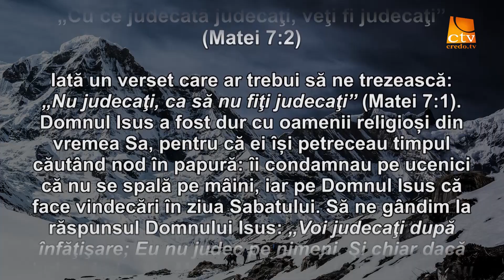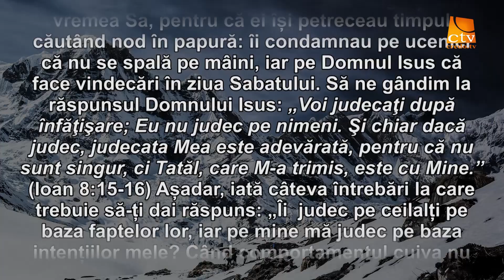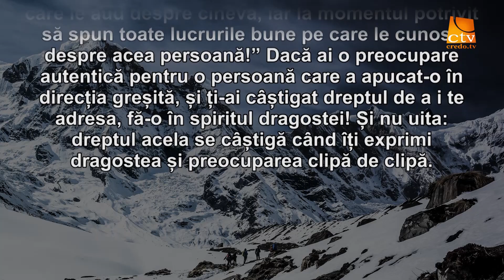Cuvantul Lui Dumnezeu pentru Astazi - 14.02.2017